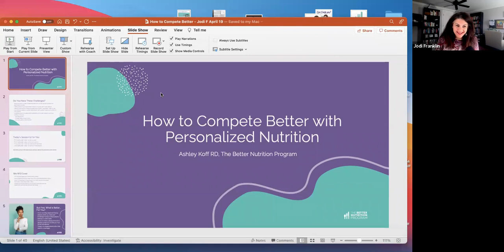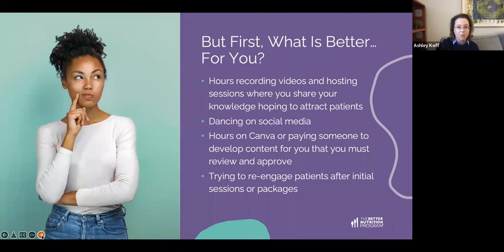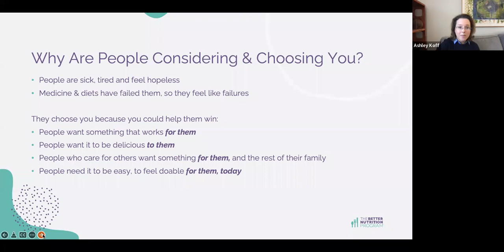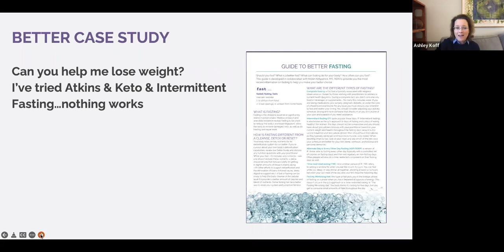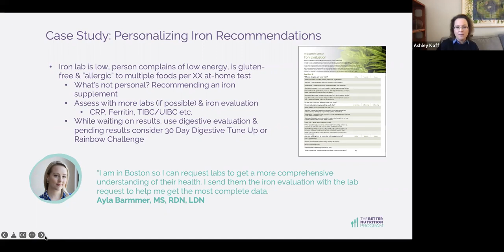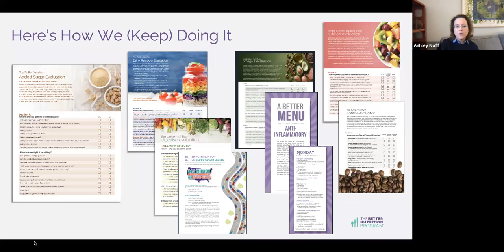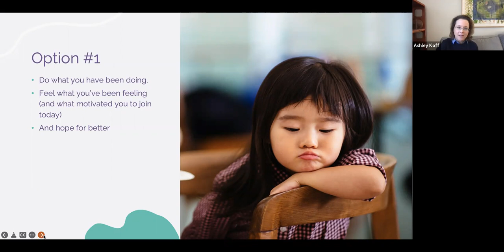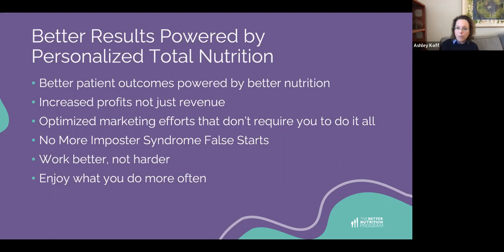How To Better Your Patient Outcomes With Personalized Nutrition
Everyone is selling promises to your patients. But, do you have what they REALLY need to succeed? If you are ready to learn the GAME CHANGING superpower that will set you apart from other practitioners, watch this video.

Discover the tools and programs that make it EASIER and more PROFITABLE to get BETTER patient outcomes!

The Better Nutrition Program™, developed by 20+ year dietitian and marketing expert Ashley Koff RD, offers practitioners like you the REAL solution to optimizing patient outcomes and driving profits.

In this FREE session, Ashley will SHOW you how to:
- EFFECTIVELY evaluate your clients’ nutritional needs
- Create a CUSTOMIZED plan that will SHOW them the power of personalized nutrition
- Make recommendations that will set them (and YOU!) up for SUCCESS
- Use PRACTICAL approaches and deliciously doable recipes that will EXCITE your patients about BETTER nutrition

There is no better dietitian that can show you the path to a successful nutrition business like Ashley! Her proven approach of using root-cause assessment and personalized nutrition for patients has landed her as one of the most notable dietitians in the US!

Lock in your opportunity to drive BETTER patient outcomes and MAXIMIZE PROFITS!

Attend this session to receive an EXCLUSIVE offer that will set you up for SUCCESS!